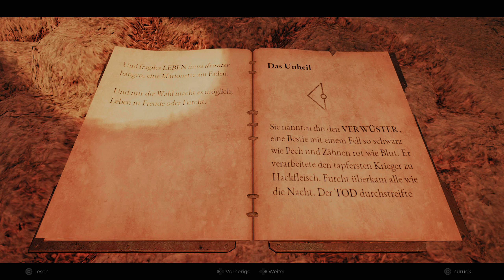REMNANT 2 | Gameplay Walkthrough Part 11 | Boss Fight Verdorbener Verwüster [FULL GAME] PS5 2K